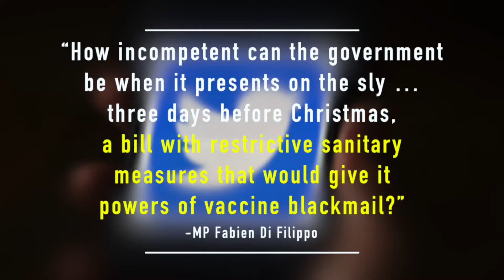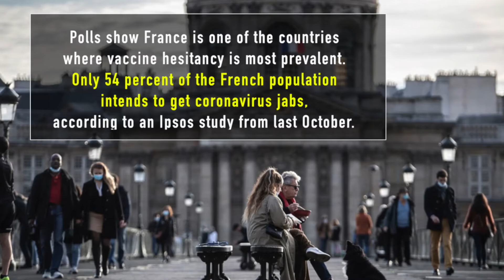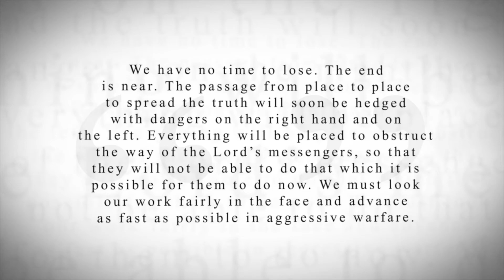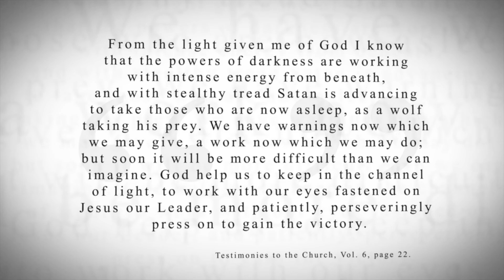KTF News - French bill could restrict freedom of movement over vaccination status during crises